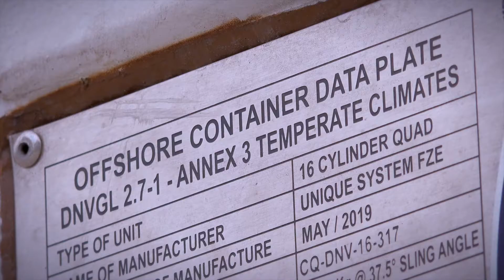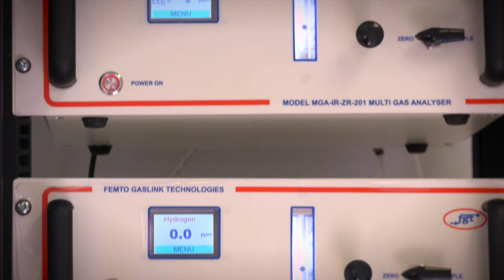Diving & Offshore Gas Offerings in Africa: MMO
MMO is a leading supplier of Diving and Industrial Gases, Gas Storage Equipment, Portable Gas Filling Plants and LNG-CNG Equipment to the oil & gas industry.
Check out the video to learn more about our diverse offerings